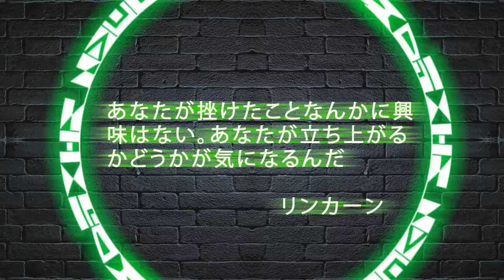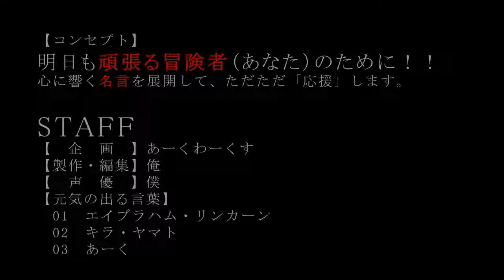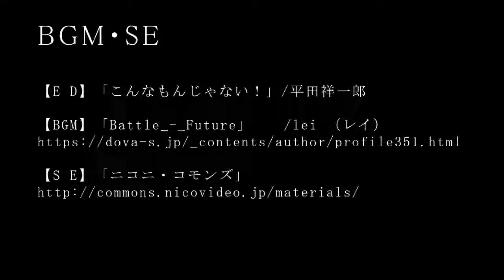コトバチカラで貴方を応援します。やる気が出る言葉。癒やしの言葉。明日のための言葉。今日も頑張る貴方のためにコトバチカラ39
今日も頑張る冒険者（あなた）のために。
心に力湧く名言を送ります。39